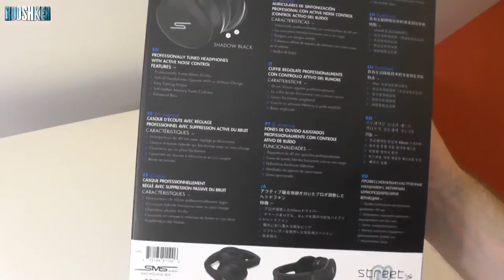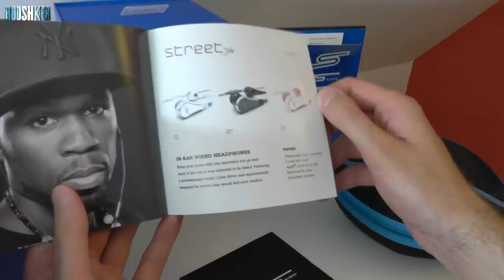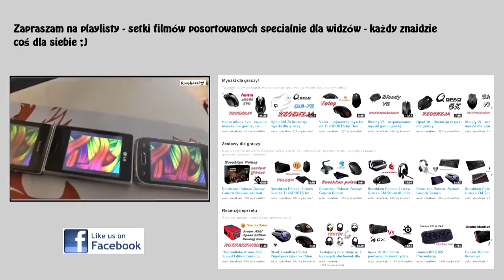Sms Audio Street over-ear ANC - zobaczcie słuchawki za 1200 zł! (rozpakowanie)